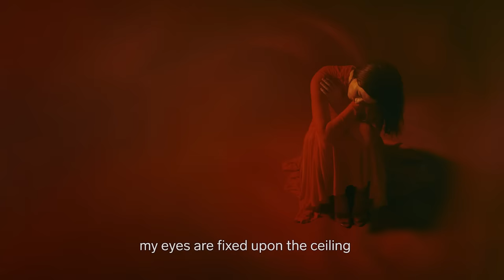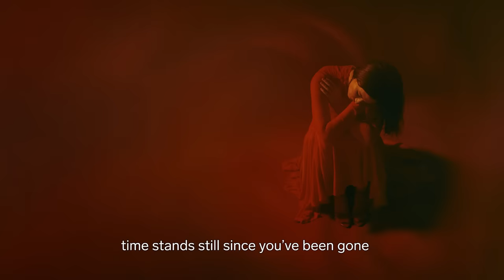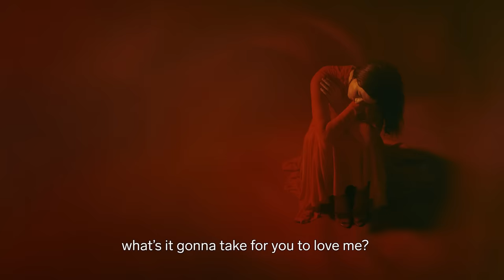Ghostly Kisses - Carousel (Lyrics Video)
Music
Composition: Louis-Étienne Santais, Margaux Sauvé
Producing: Oli Bayston, Louis-Étienne Santais
Mixing Engineer: Alex Ouzilleau
Assistant Mixing Engineer: Jérémy Cornellier
Mastering Engineer: Stuart Hawkes

Photo artwork by Fred Gervais

Label (ex. Canada): Akira Records

Ghostly Kisses - Carousel (Lyrics)

My eyes are fixed upon the ceiling gold and glimmering
The music plays a serenade that fails to dry my tears
A whimsical and gentle hymn dancing through the wind
A souvenir, this merry-go-round ride leaves me numb

I won’t go in circles anymore
No, I don’t need you anymore
No painted horses anymore

Tell me,
What's it gonna take for you to love me?
What's it gonna take for me to finally get off?
I've been spinning far too long
Tell me,
What's it gonna take for me to finally move on?
Time stands still since you've been gone

As the night falls on the world, I see stars overhead
Like tiny dots with blurry lines, I wonder where they're led?
The wind blows against my face but fails to lift my wings
A souvenir, this merry-go-round ride no longer cheers